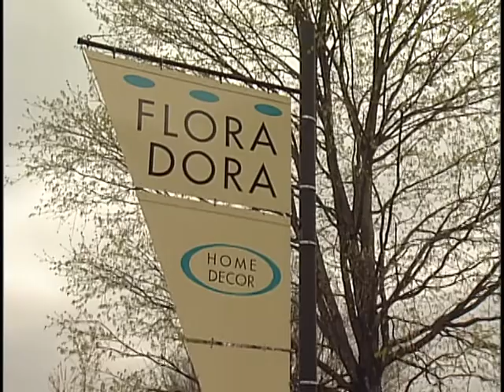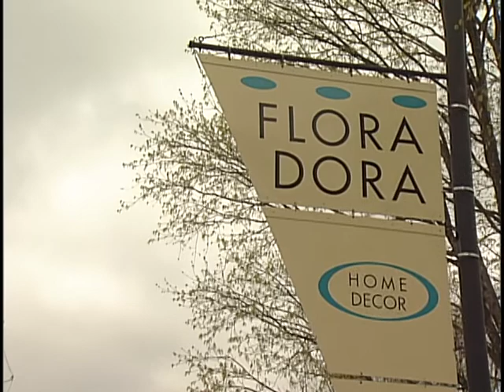Decor 4 31 11 05